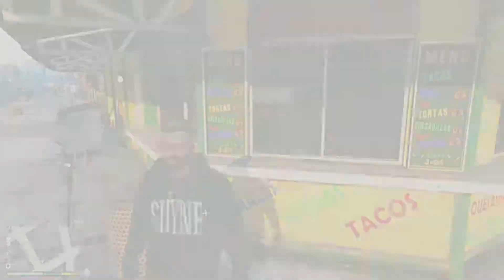GTA 5 HD Graphics !! New 2021 Next-Gen Realistic Look ! ! Max Settings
This is a look from my Gta 5 Hd Graphics Mod.
A Simple Reshade Preset That makes the game Look Awesome.

Grand Theft Auto V | Grand Theft Auto 5 | GTA V | 4k 60fps gameplay | Ultra graphics | NaturalVision Evolved | NVE | GTA 5 Gameplay for PC 4K 60FPS